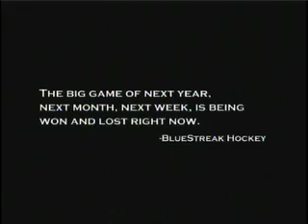Athletic Republic Montreal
Coming this summer to Montreal